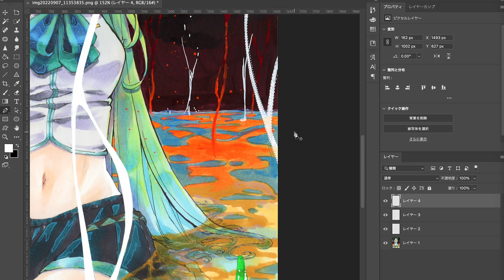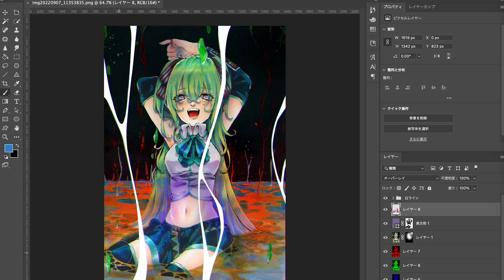【供養】ボツにした絵の完成までのプロセス｜コピックとアクリル絵の具で塗るメイキング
少し前に描いたボツ絵があったのですが、せっかくなのでアップしようと思いメイキングにしました🙇‍♀️
下書きから線画、コピック、アクリル絵の具、フォトショ加工などフルで完成までのプロセスをまとめました。

⏬使用画材

🟪シャーペン
ZEBRA Tect 2way light 0.3

🟪ミリペン
デリーター　NEOPIKO Line グレー

ピグマ 黒 5本セット　ブラック

🟪水彩絵の具
ホルベイン 透明水彩絵具 24色セット W405 5ml(2号)

🟪コピック（７２色セット）

ホルベイン アクリル絵具 アクリリックカラー ルミナスオレンジ
※同じ種類のグリーンがAmazonになかったです🙇‍♀️

アクリリックカラー イリデッセンス 10色セット 5ml

🟪カラーペン
パイロット ゲルボールペン ジュースアップ 0.4 パステルカラー 6色

🟪ポスカ
uni(ユニ) 三菱鉛筆/水性顔料マーカー/ポスカ極細/白

動画リクエスト・感想など、コメントくれると嬉しいです！
Bye👋